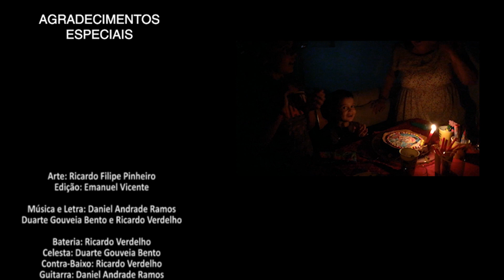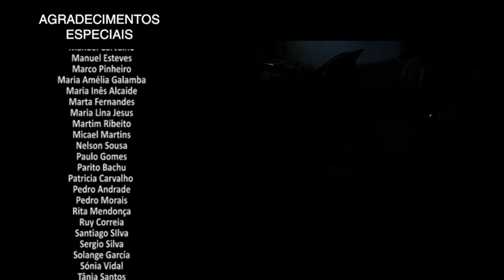Haverá - Videoclip Oficial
Arte: Ricardo Filipe Pinheiro
Edição: Emanuel Vicente

Música e Letra: Daniel Andrade Ramos

Arranjo: Daniel Andrade Ramos, Duarte Gouveia Bento e Ricardo Verdelho

Com Duarte Gouveia Bento no piano.

Produção de Ricardo Verdelho

Gravado em Verdelho Studio

Letra:

Haverá dias ditos normais
E não mais se terão de conter
Gargalhadas, sorrisos, preciosas, precisos
Pra adubar quem tem pressa em crescer

Haverá manhãs em que os pardais
Irão mais longe do que já vão
Sem deixar que em segredo
A semente do medo
Vá brotar noutra terra outro chão

Haverá menos sol a sós
Mais certeza em nós
Mais viver para querer
Haverá mais luar a dois
Menos estar depois
Mais sentir, mais ser

Haverá mais desígnios iguais
Informais formas de compaixão
E do conto da morte, será escrito que a sorte
Bafejou heróis de profissão

Haverá bodas e arraias
Ancestrais tradições, devoção
De semblante ao relento, cada sopro do vento
Uma prova de superação

Sem receio de abraçar,
Sem que um beijo possa condenar,
Sem que um gesto de afeto não
Seja de cortar a respiração

Haverá um dia não sei qual
A que ao mal será ditado o fim
Até lá encho o peito, faço um esforço e aceito
Que o dever hoje exige de mim

Agradecimentos:

Andreia Fernandes
Ana Carolina Cardoso
Ana Feliz
André Baptista
Barbara Carvalho
Barbara Rosa
Beatriz Cardoso
Bruno Costa
Bruno Daniel
Bruno Miranda
Bruno Teixeira
Carlos Rola
Carlos Vitorino
Carolina Oliveira
Carolina Mendonça
Catarina Nunes
Cíntia Pinho
Diogo Magalhães
Diogo Morais
Emanuel Vicente
Inês Antunes
Inês Ribeiro
João Nogueira
João Patuleia
Jonas Rodrigues
Joni Fernandes
Jolanta Makaruk
Jorge Andrade
Luís Pacheco
Lisa Eugénio
Liliana Azevedo
Manuel Carvalho
Manuel Esteves
Marco Pinheiro
Maria Amélia Galamba
Maria Inês Alcaide
Marta Fernandes
Maria Lina Jesus
Martim Ribeito
Micael Martins
Nelson Sousa
Paulo Gomes
Parito Bachu
Patricia Carvalho
Pedro Andrade
Pedro Morais
Rita Mendonça
Ruy Correia
Santiago SIlva
Sergio Silva
Solange García
Sónia Vidal
Tânia Santos
Tiago Morais
Tiago Santos
Tiago Silva
Vitor Lourenço
Vitor Rodrigues
Vitor SIlva